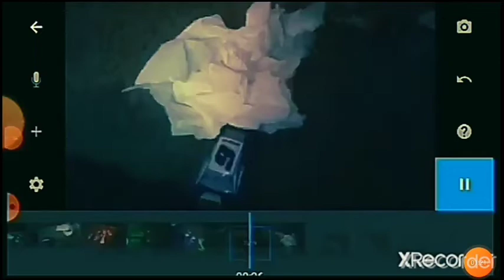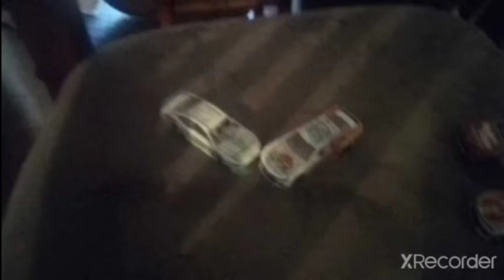R5 S2 CCS Racing Network at Dover International Speedway